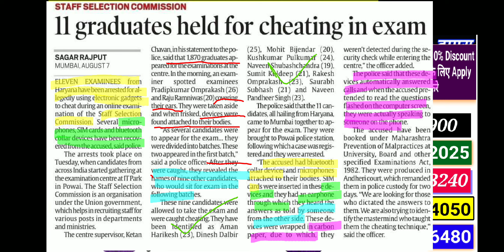Cheating In SSC CGL 2018 With Bluetooth Devices, Sim Card And Cheaters Arrested By Mumbai Police